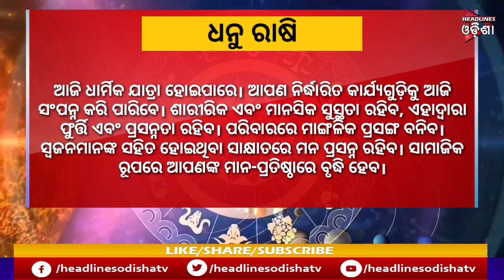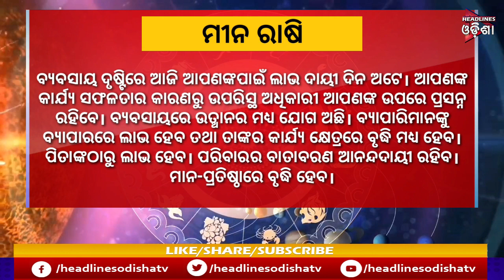Ajira Rasi Fala || 05/02/2020 || HEADLINES ODISHA